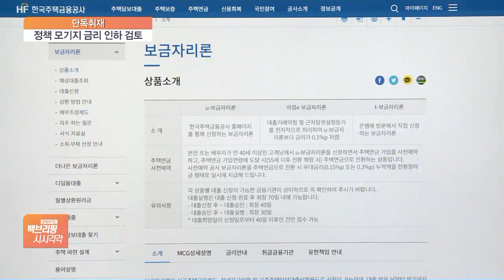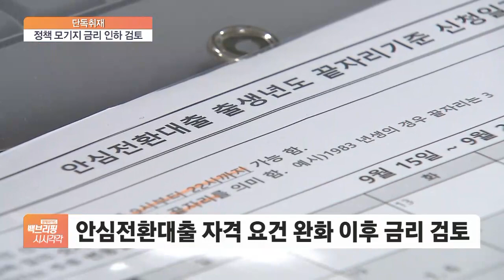[단독] 정부, 보금자리론·적격대출 금리 낮춘다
[앵커]

정부가 국민의 주거 안정을 위해 지원하는 주택담보대출 상품인 보금자리론과 적격대출에 대한 금리를 깎아주는 방안을 검토 중인 것으로 확인됐습니다.

현재 해당 모기지에 적용 중인 금리와 안심전환대출과의 금리 차로 인해 형평성이 맞지 않다는 지적이 나오는 이유에서인데요.

박연신 기자, 현재 보금자리론과 적격대출의 금리는 얼마고 정부가 어느 정도까지 금리를 인하하는 방향을 검토 중입니까?

[기자]

보금자리론과 적격대출은 정부가 시장에서 MBS 발행을 통해 지원하는 주택담보대출입니다.